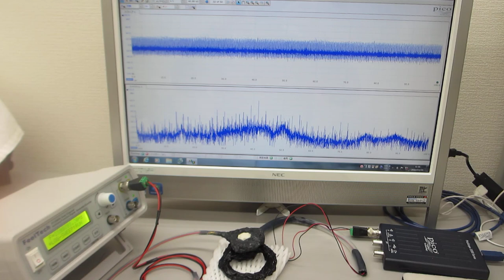メガヘルツの超音波システム（超音波の発振制御技術の応用）